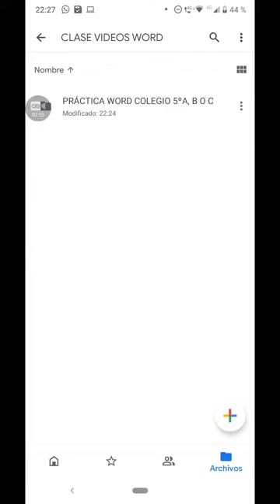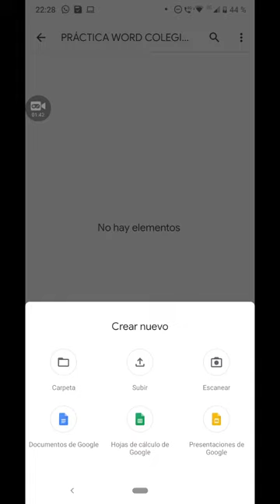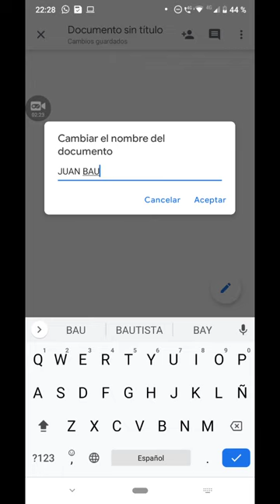Prácticas Google Docs Segundo ciclo de Primaria Clase 1 - para dispositivos móviles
Crear documento en carpeta Google drive en dispositivos móviles